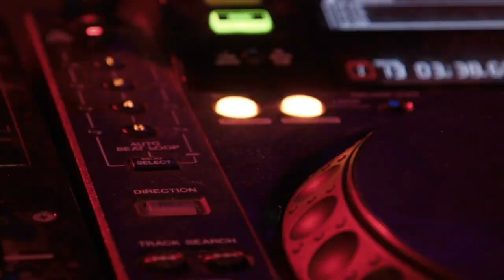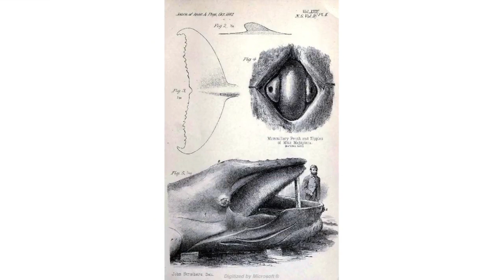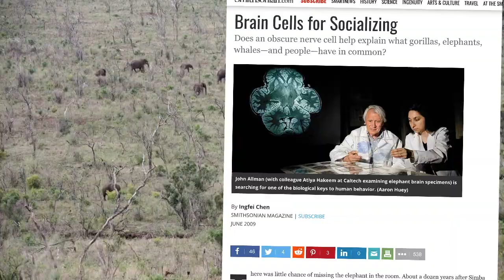Whale Songs Evolve Like 1960s British Rock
Biologists recently discovered something remarkable in the Kermadec island chain in the South Pacific: it's a hotspot for whale songs. Migratory routes for many different whale populations overlap there.  For the first time, scientists have located an area where whale songs -- and thus whale culture -- evolves.

Research shows whales regularly undergo "cultural revolutions" every few years when they change the songs they sing.  This rapid change in communication style is essentially unseen outside of humans in the animal kingdom.  In the past ten years, neuroscientists have discovered whales have a type of brain cell shared only with humans, elephants and some species of apes.  This cell allows large animals to navigate complex social cultures that rapidly change.
"Migratory convergence facilitates cultural transmission of humpback whale song," Owen et al. (2019)

"The Structure of the Cerebral Cortex of the Humpback Whale, Megaptera novaeangliae (Cetacea, Mysticeti, Balaenopteridae)," Patrick R. Hof, Estel Van der Gucht (2006)

It's Bloody Science! LLC created the text and audio of this video. All images, sounds and video clips are freely available in the public domain or Creative Commons licenses, or are licensed via Powtoon software.